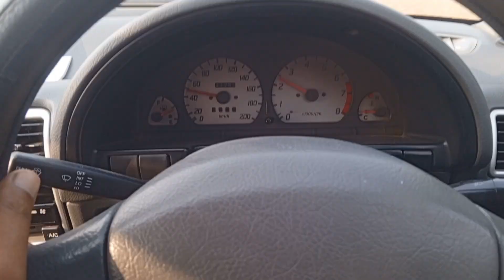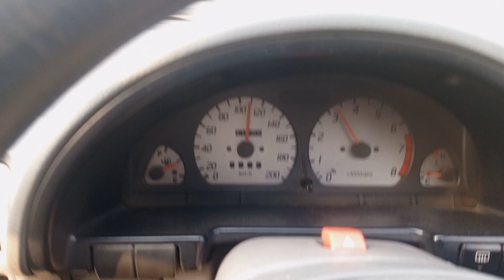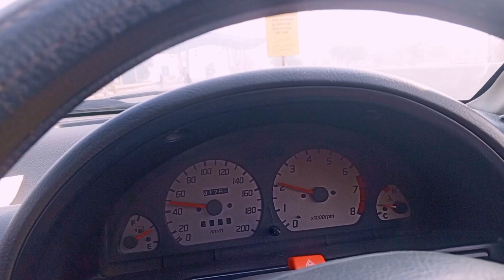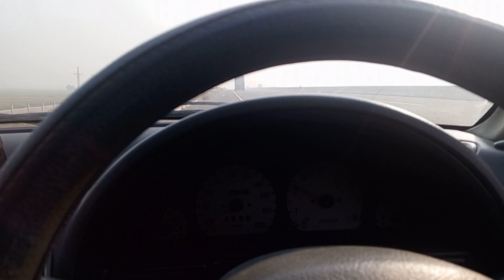AJ mujhe gaari h o men chorni pahri ||Dailey vlogs|| Lala Jamshaid Vlogs